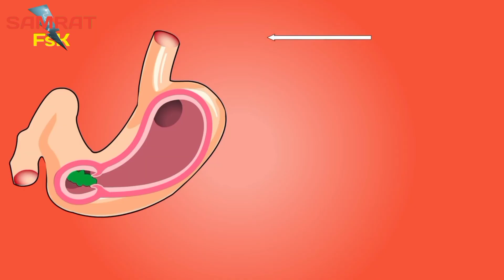दिमाग को हिला देने वाले फैक्ट्स | Top Amazing video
Short Introduction
nokia mobile hand shaking smartphones under 10000 mobile kaise banta hai nokia mobile smartphone 5g self surgery doctor self surgery Most expensive diamond in the world hira kaise nikala jata hai

video chapter
00:00 Smartphone nokia mobile hand shaking
00:28 आखिर किसने अपना आपरेशन खुद से किया
01:18 world amazing Daimod Ring

Aise hi Rochak tathya ko Janae ke liye ap sab es channel par bane rahe ane wale jo video wo behad hi intresting hone wale h